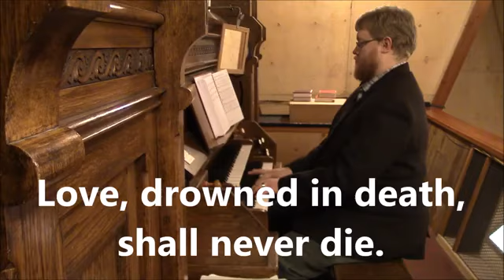Hymn - Christ is Alive! Precorded for Easter 2020 Worship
Pastor Andy did the captions and video recording. Pre-recorded for worship from home in the Easter season of 2020 during COVID-19 social-distancing times.